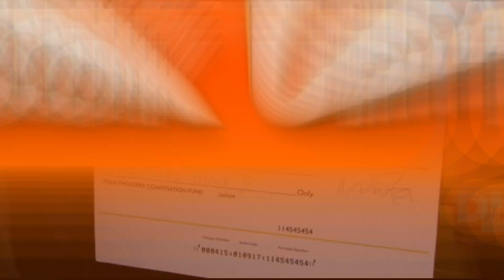Tanui: Mjitokeze kusaidia shule ambazo zinahitaji msaada wa chakula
Zaidi ya wanafunzi 150 kutoka shule ya upili ya walemavu ya Pwani Vocational Secondary for Deaf eneobunge la Kilifi Kaskazini kaunti ya Kilifi wamenufaika na msaada wa chakula chenye dhamana ya shilingi elfu 500,000 kutoka kwa shirika la Policy Holders Compesation Fund.